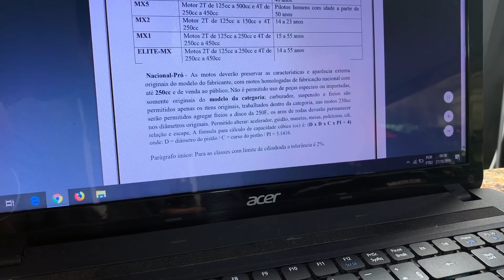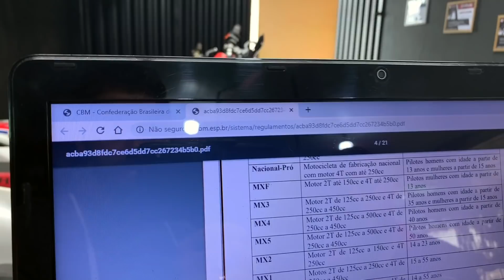PREPARAÇÃO TTR X CRF (Leandro Silva 14)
Quais as principais diferenças entre preparar uma TTR e uma CRF? @kleitonRacing responde.

 Em breve teremos um "brinquedo" mais nervoso aqui no canal!

Patrocínios:
Venda de inscrições e ingressos

TTR 230cc

● GOSTOU DO VIDEO ? SOLTA UM LIKE!